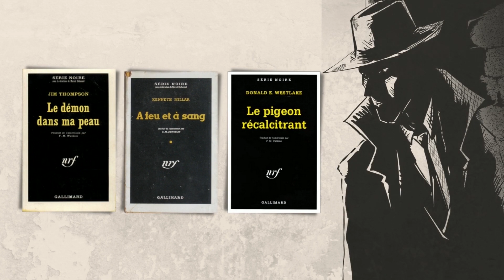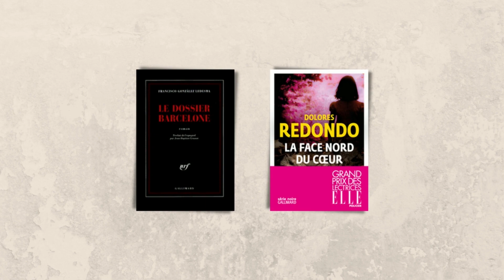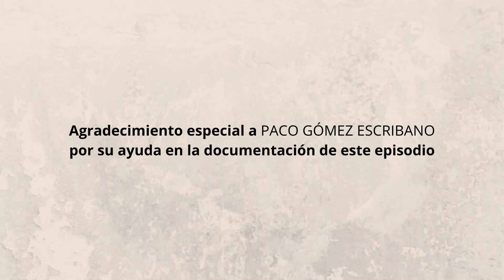La Série noire de la editorial Gallimard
La editorial Gallimard nació en París en 1911. Y la razón por la que la traemos a "La gota de sangre" es porque en 1945 creó la Série noire, la colección de novelas policíacas y de novela negra que continúa hasta nuestros días.

El mérito de esta colección fue hacer llegar a los lectores franceses las grandes obras de los primeros autores del género. Los criterios de publicación han cambiado a lo largo del tiempo, desde los criterios más ortodoxos de sus inicios, hasta incorporar thriller y enigma en los últimos años.